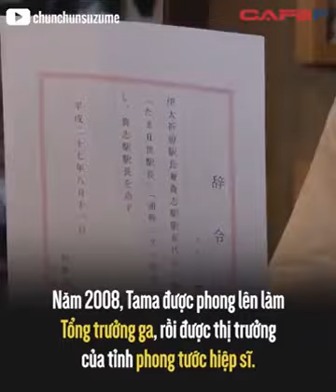Chú Mèo Tama ở nha ga Kishi - Nhật Bản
Mèo Tama xuất hiện, nhà ga Kishi đang trong tình trạng vắng khách. Công ty quản lý bến tàu Kishi năm 2007 quyết định chọn mèo Tama làm "ga trưởng" nhằm hồi sinh nơi đây. Trước đó, Tama sống cùng một gia đình người bản địa.
Hàng ngày, nhiệm vụ của Tama là đội mũ đồng phục và chụp ảnh với khách du lịch. Cô nàng thậm chí còn có phòng riêng và nhận lương được quy ra thức ăn cho mèo. "Ga trưởng" làm việc từ thứ ba đến thứ năm trong tuần.
Vẻ đáng yêu của Tama biến nhà ga trở thành điểm tham quan nổi tiếng. Lượng khách từ khắp nơi đổ về Wakayama ngày càng đông khiến doanh thu của bến tàu tăng vọt. Khách muốn chụp ảnh cùng Tama, mua chiếc bút có hình nàng mèo hay háo hức nhìn thấy nhân viên nhà ga đặc biệt này. Các bức ảnh hay đồ lưu niệm in hình Tama nhờ đó cũng bán rất chạy.
Tama ra đi hôm 22/6 vì suy tim tại một bệnh viện dành cho động vật. Tin tức về cái chết của nàng mèo khiến nhiều người đau lòng. Ông Yoshinobu Nisaka, thống đốc tỉnh Wakayama, cũng bày tỏ nỗi buồn sâu sắc trong thông cáo.
"Tama là một ngôi sao du lịch cực nổi tiếng ở trong và ngoài Nhật Bản. Mèo Tama đã có những đóng góp to lớn thúc đẩy ngành du lịch của tỉnh chúng ta. Tôi vô vùng đau buồn khi 'ga trưởng' qua đời và đánh giá cao sự cống hiến của cô mèo", ông Yoshinobu viết.